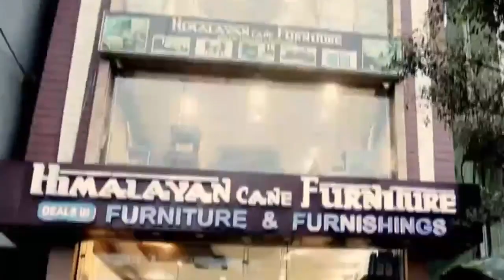सिक्किम रिपब्लिक पार्टीले आज पत्रकार सम्मेलन सम्बोधन गर्दै गत ५ तारिक SIBLAC का वक्ता तासी छिटेन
सिक्किम रिपब्लिक पार्टीले आज पत्रकार सम्मेलन सम्बोधन गर्दै गत ५ तारिक SIBLAC का वक्ता तासी छिटेन द्वारा भूटिया लेप्चा समुदायको आरक्षण माथि राखिएको वक्तव्यलाई स्वागत जनाउँदै, नेपाली समुदायको निम्तिपनी समानुपातिक ढंगमा आरक्षण हुनु पर्छ भन्ने कुरालाई जोड दिएका छन्।